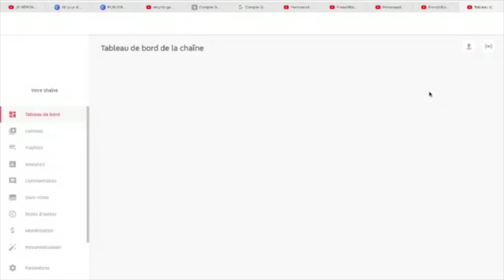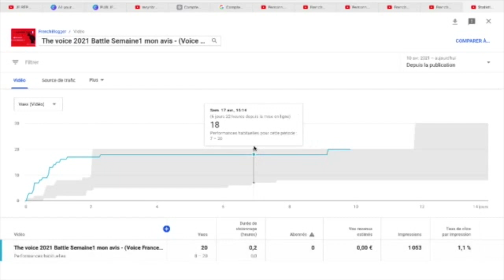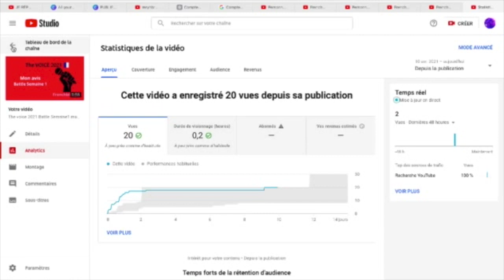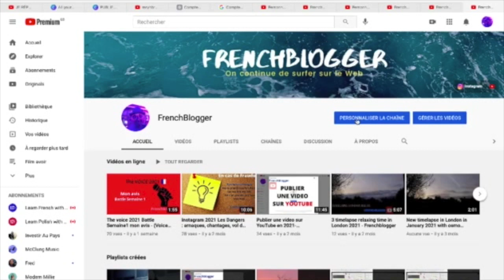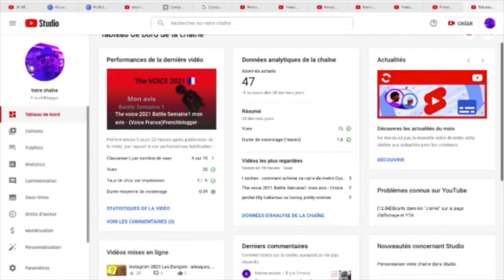Youtube d'ou viennent tes vues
Coucou c'est Raphael  Alias Frenchblogger pour un tuto sur Youtube.
Je te montre  un moyen de regarder tes statistiques sur YouTube.
Du coup tu vas pouvoir  savoir d'ou viennent tes vues sur Youtube.
En gros  il est possible de repérer des vues qui sont la directement ou indirectement.
Ainsi tu vas pouvoir comprendre  et analyser  ton travail et la ou tu dois agir sur ta chaine YouTube et ta video afin d'améliorer ta visibilité sur Youtube mais aussi sur Google indirectement.